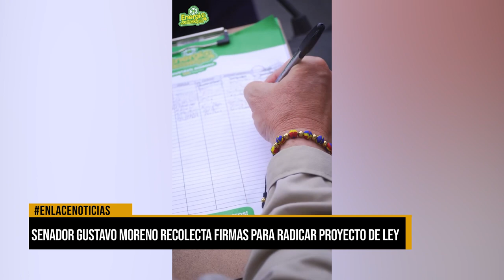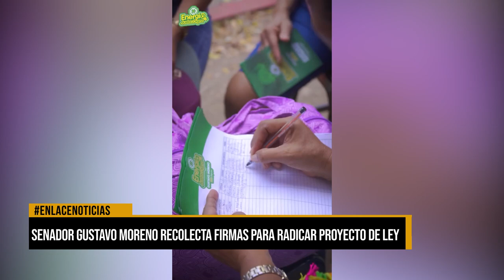Senador Gustavo Moreno recolecta firmas para radicar proyecto de ley